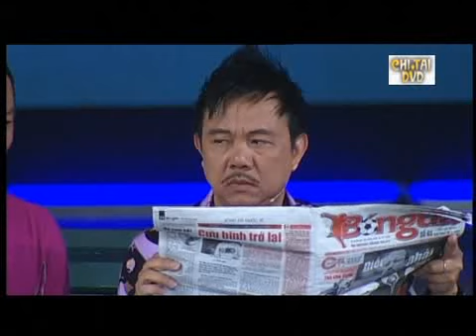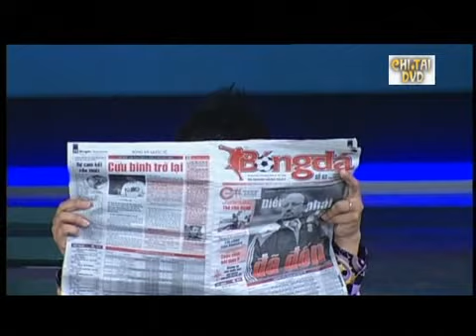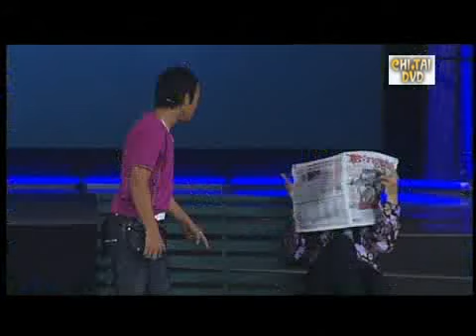Hai kich-Ke cuop gap ba gia_Hoai Linh,Chi Tai